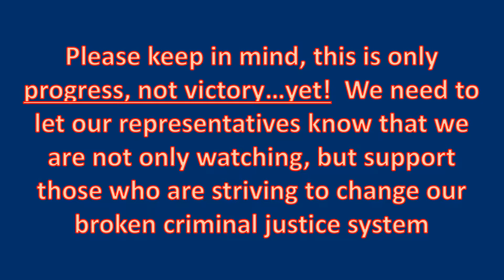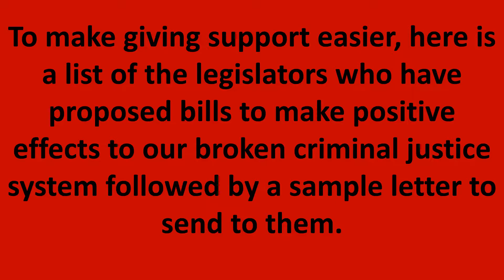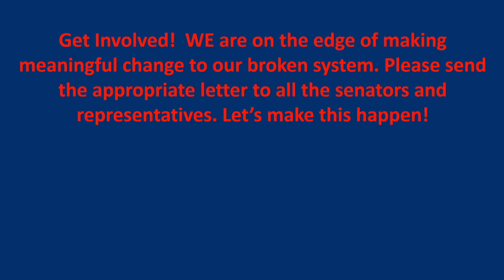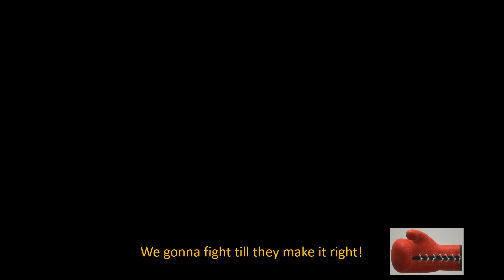Breaking News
Recent bills proposed to the Florida Senate